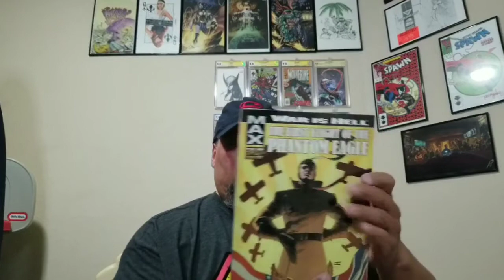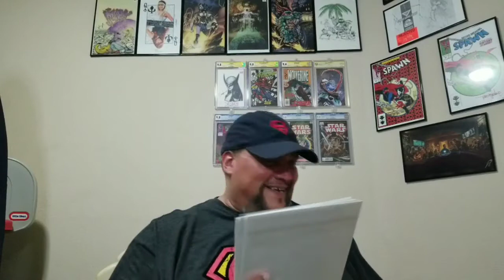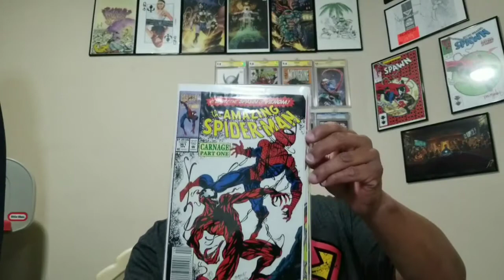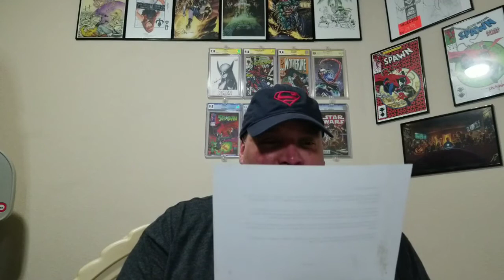RECEIVED A 2020 GOAL COMIC. FROM MY FRIEND WARLORD IN AN A.O.K..🔥🔥